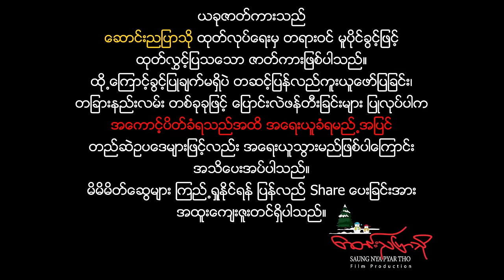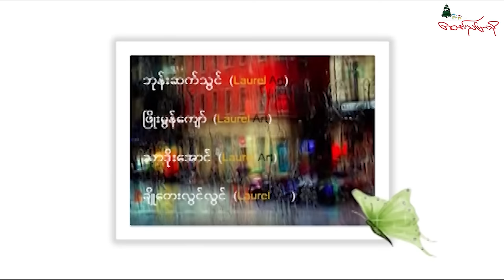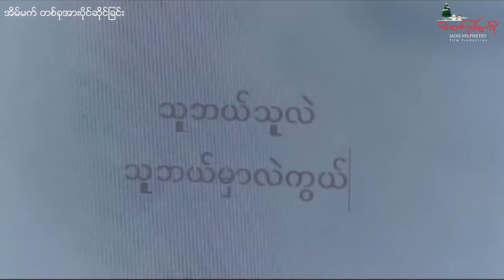အိမ်မက်တစ်ခုအားပိုင်ဆိုင်ခြင်း (နိုင်းနိုင်း၊ အိန္ဒြာကျော်ဇင်၊ စိုးမိုးကြည်)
အိမ်မက်တစ်ခုအားပိုင်ဆိုင်ခြင်း (နိုင်းနိုင်း၊ အိန္ဒြာကျော်ဇင်၊ စိုးမိုးကြည် နှင့် အခြားအနုပညာရှင်များစွာ ပါဝင်သည့် ဇာတ်ကားကောင်း)